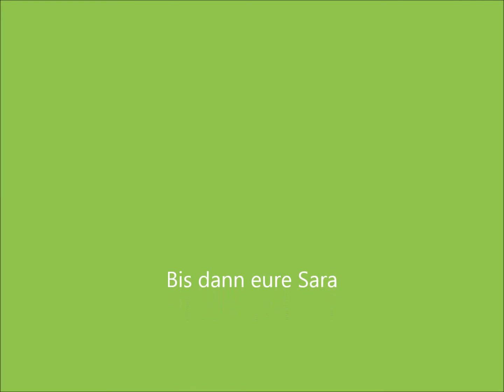Buntes Nageldesign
Jetzt hab ich mal ein Design gemacht was eigentlich mit einem Strohalm gemacht werden sollte da ich das aber nicht hinbekommen habe eine alternative. Gel Fehden !!!

Alles rund um die Nagelmodellage und Designs !!